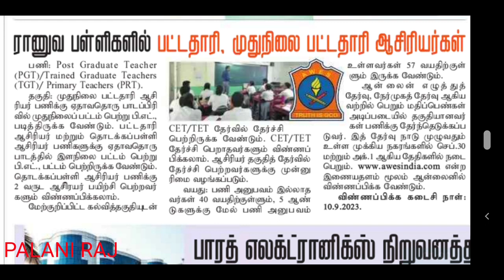trb latest news | pg trb | tet | TN TET | teacher recruitment board latest official update news